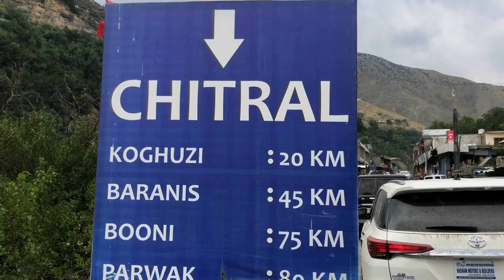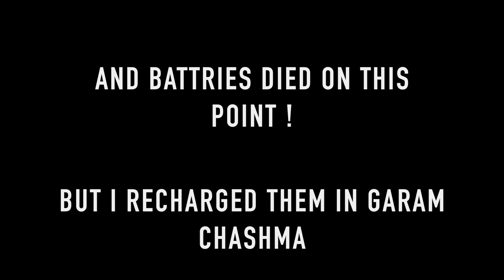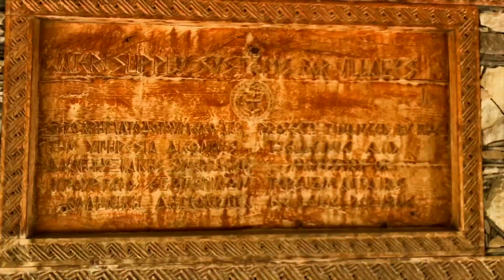GARAM CHASHMA SE BUMBURET TAK (final part) - | Season 1 - Episode 9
The final part of our trip where Fayaz went to Bumburet and Taimoor went to Garam Chashma.